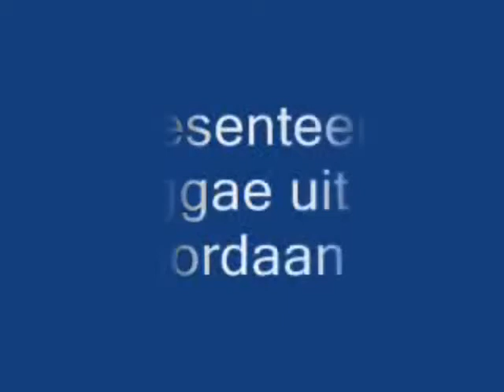Alles wat jij wilt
Ibo Jacob en de Kr8, van het album: "Alle 13 Goed!"